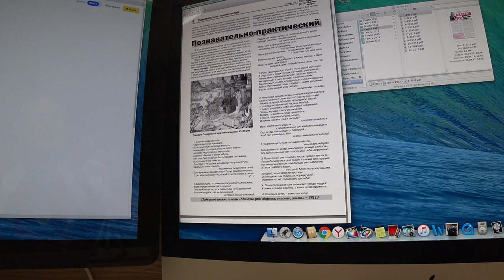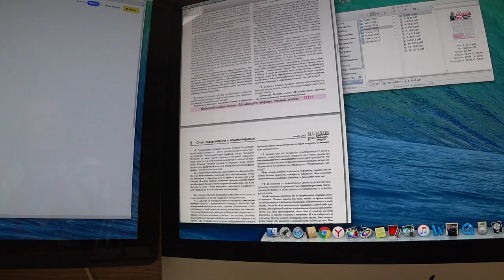Солерский кодекс здоровья в моей обработке.